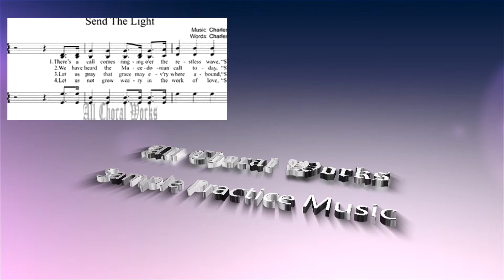Send the light (SATB) Mixed Choir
--- Title: Send the light (SATB)
--- Author: Charles H. Gabriel (1888)

---  English Lyrics to Send the light
1 There's a call comes ringing o'er the restless wave, "Send the light! Send the light"
There are souls to rescue, there are souls to save,
Send the light!
Send the light!
Chorus:
Send the light the blessed gospel light;
Let it shine from shore to shore!
Let it shine forevermore!
2 We have heard the Macedonian call today,"Send the light! Send the light!"
And a golden off'ring at the cross we lay,
Send the light!
Send the light!
3 Let us pray that grace may ev'rywhere abound, "Send the light! Send the light!"
And a Christ-like spirit ev'rywhere be found,
Send the light!
Send the light!
4 Let us not grow weary in the work of love, "Send the light! Send the light!"
Let us gather jewels for a crown above,
Send the light!
Send the light!

---  Spanish Lyrics to Send the light

---  French Lyrics to Send the light

---  German Lyrics to Send the light

---  Chinese Lyrics to Send the light
1
人生汹涌海上传来呼救声
快发光 快发光
多少灵魂苦盼耶稣的救恩
快发光 快发光 快发光
发出福音真光
让真光普照四方 快发光
发出福音真光 让真光普照四方
2
仿佛今闻马其顿传来呼声
快发光 快发光
到主十架前快来奉献己身
发出福音真光
Verse order then may vary
3
我们当祈求主向全地施恩
快发光 快发光
将基督的慈爱显示於世人